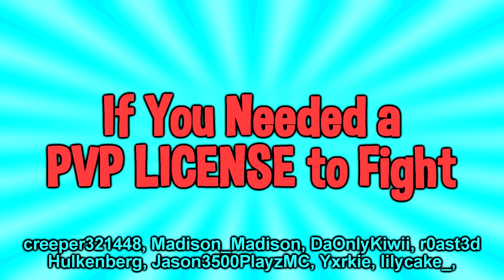If You Needed a PVP License to Fight - Minecraft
Do you consider yourself a Minecraft PVP master? Do you hate it when Minecraft noobs come up to you and try to act like they're so cool by hitting you with their wooden swords? Well what would Minecraft be like if only the best of the best were allowed to PVP (fight other players). Let's find out what Minecraft would be like if you were required to have a PVP License in order to hit other players... only for the best of the best.

Leave your Minecraft video suggestions in the comments if you have any and you may be featured in the next one!

Actors: creeper321448, Madison_Madison, DaOnlyKiwii, r0ast3d, Hulkenberg, Jason3500PlayzMC, Yxrkie, lilycake_